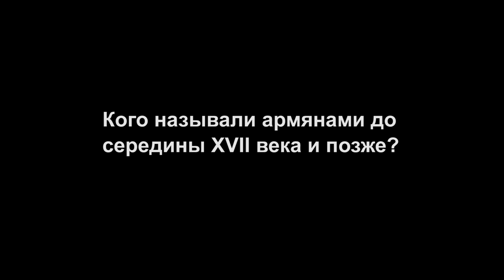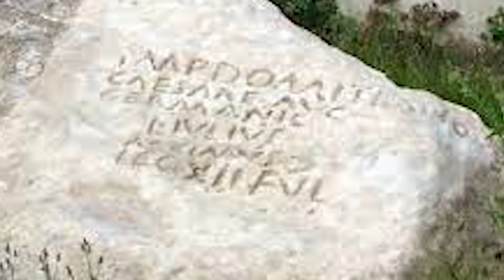Кто такие армяне, как нация?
Филипп Экозьянц предлагает армянам взглянуть на себя со стороны. Мы тоже присоединяемся к этому призыву.